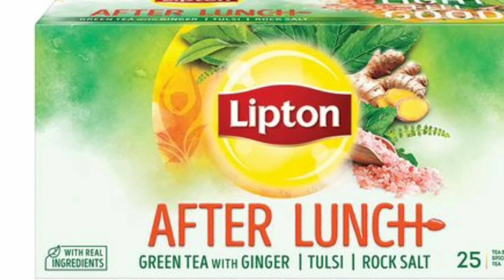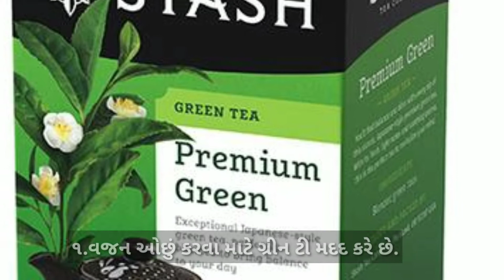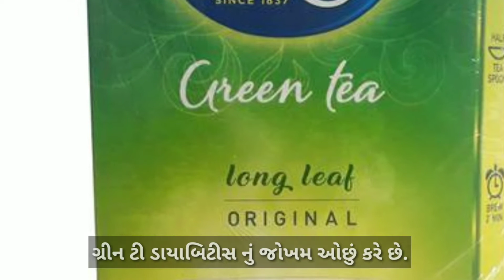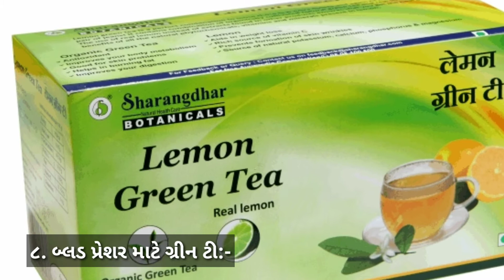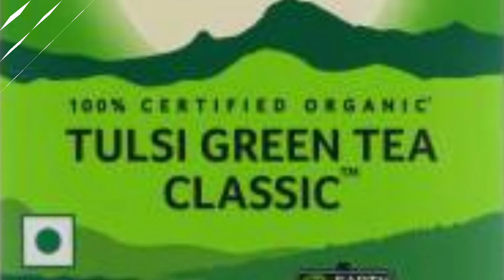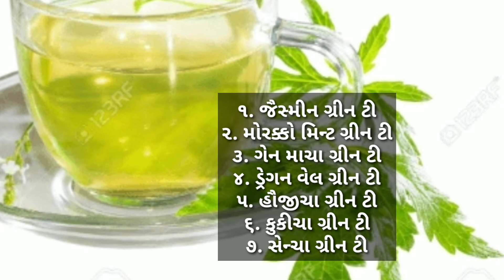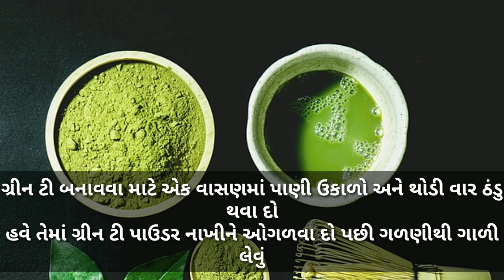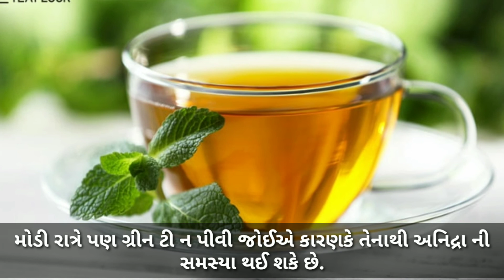રોજ એક કપ ગ્રીન ટી પીવાનાં છે આ જબરજસ્ત ફાયદા/જુઓ ગ્રીન ટી પીવાની યોગ્ય રીત/Benefits of Green Tea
2. રોજ એક કપ ગ્રીન ટી પીવાનાં છે આ જબરજસ્ત ફાયદા
2. Benefits of Green Tea
3.જુઓ ગ્રીન ટી પીવાની યોગ્ય રીત
4. આ લોકોએ ભૂલથી પણ ન પીવી જોઈએ ગ્રીન ટી
Hello Friends
Jyotika the utuber
I'm Jyotika
Today I Will Share With You"Health benefits of green tea and green tea recipe"in gujarati language